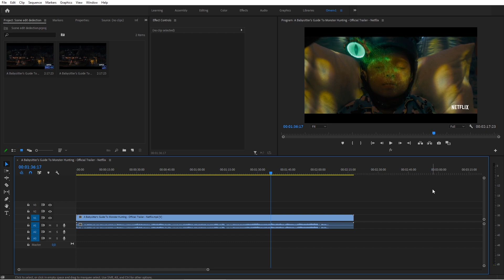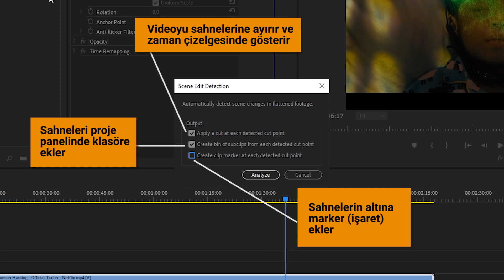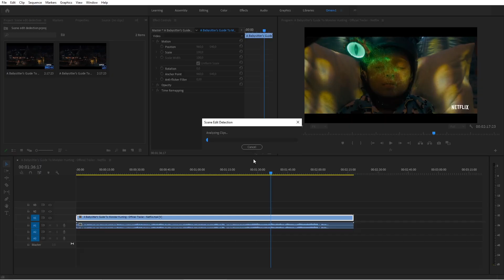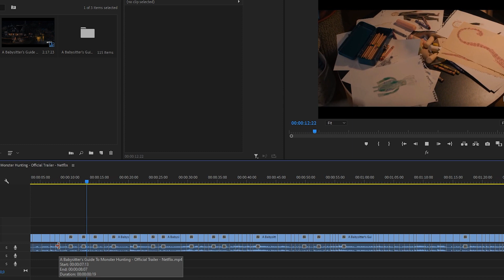Sahneleri Otomatik Kesmek için Premiere Pro Dersi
Bu videoda Adobe Premiere Pro'da otomatik olarak sahneler nasıl keseceğimizi göstereceğim.

BUNLARA MUTLAKA BAKMALISIN!
► AFTER EFFECTS Mİ? PREMİERE PRO MU?
BU VİDEODA EĞİTİM İÇERİĞİNDE NE VAR?

Edit scene dedection tam olarak ne işe yarar?

Premiere Pro'daki Sahne Düzenleme Algılama, dışa aktarılan veya arşivlenen video dosyalarını analiz ederek, Sensei yapay zeka sayesinde bu dosyaları otomatik olarak sahnelere ayıracaktır. Sahne Düzenleme Algılama, her düzenleme noktasında otomatik olarak kesimler veya işaretçiler ekleyerek, oluşturulan dosyaları düzenlenebilir zaman çizelgelerine dönüştürür ve renk düzeltme veya yeniden çerçeveleme gibi klip başına ayarlamaları etkinleştirir.

Bu özellik size özellikle müşteri Youtube gibi mecralardan bir video gönderdiğinde işe yarar. Özellikle sahneleri mükemmel kesinlikle ayırabilirsiniz. Bunun yanında arşivlediğiniz video kasetler ya da kliplerinizi de sahnelere ayırmak için idealdir.

Bu özellik Premiere Pro 2020 Versiyon 14.4 (Eylül 2020) güncellemesi ile birlikte kullanılmaya başlanmıştır. Bu sürümün altı sürümlerin hiçbirinde çalışmayacaktır. Lütfen sürümünüzü ilgili versiyona yükseltiniz.